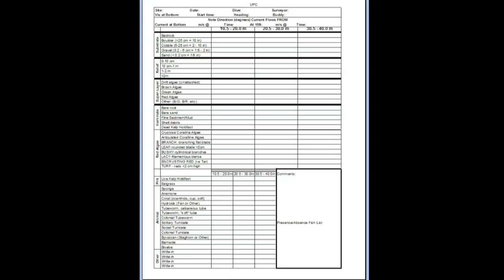2011 USGS / EPA Elwha River Diver Survey in the Strait of Juan de Fuca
EPA divers with USGS work to baseline benthic conditions at the mouth of the Elwha River before dam removal.

Scuba surveys to assess effects of Elwha dam removal on shallow, subtidal benthic communities
The impending removal of the Elwha River dams will affect marine habitats when sediments that have accumulated behind the dams for nearly 100 years are transported to the Strait of Juan de Fuca. Deposited and suspended sediments can have a variety of effects on marine plants and animals including burial, inhibition of propagule settlement, light reduction affecting plant growth, damage to animal gills and filter feeding structures, and alteration of interactions among species with different tolerances and responses to sediment. The initial large sediment influx from release of accumulations in the reservoirs may stress nearshore communities, but in the long run communities may benefit from reestablishment of sediment delivery from the upper watershed. Scuba surveys were initiated in 2008 to characterize nearshore biological communities prior to dam removal. Community structure in the Elwha nearshore (west Freshwater Bay to the base of Ediz Hook) was partly controlled by substrate composition and seafloor relief. Kelp density was low in sandy areas, intermediate on gravel-cobble substrates, and highest on bedrock or boulder reefs. Taxa richness (number of kelp, invertebrate, and fish taxa) was more strongly associated with seafloor relief than with substrate. Relief was usually provided by scattered boulders perched on top of mixed sand and gravel-cobble substrate. On average, 12 (59%) more taxa occurred where boulders were present compared to areas lacking boulders but with similar base substrate. The presence of boulders allowed species adapted to rocky reefs to coexist with species that inhabit sand and gravel-cobble substrates, thereby increasing species richness. These results highlight the importance of seafloor characteristics and suggest that different habitats and associated communities may respond differently to sedimentation. Elwha nearshore communities will continue to be surveyed during and after dam removal. Measuring community responses to short and long term changes in deposited and suspended sediments offers an unprecedented opportunity to gain insight relevant to managing these important marine resources.

For more information on the EPA Region 10 Dive Team